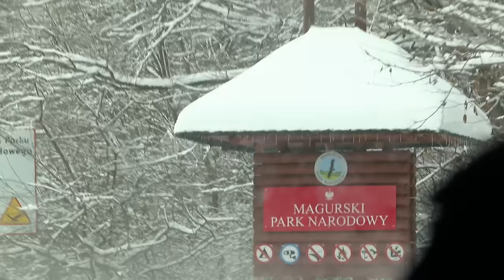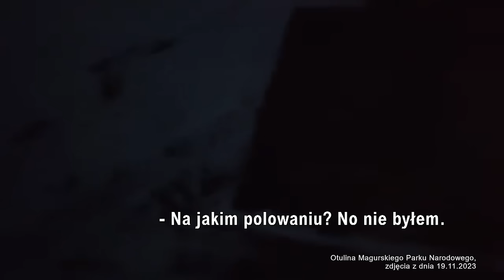Kolejny zastrzelony wilk w parku narodowym. „Nie można mówić o przypadku” (UWAGA! TVN)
Pomimo że są pod ścisłą ochroną, corocznie w Polsce ginie około 150 wilków. Często od kłusowniczych kul. Ostatnio pracownik Magurskiego Parku Narodowego złapał dwie osoby na gorącym uczynku. Wciąż nie zostały ukarane.